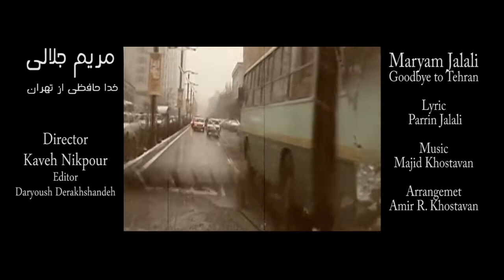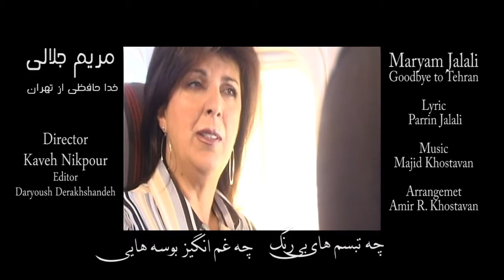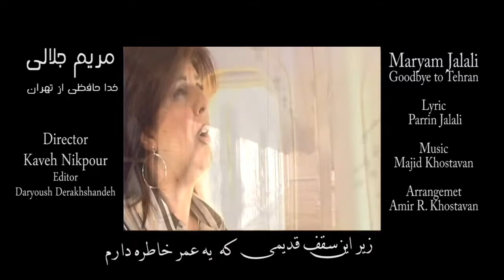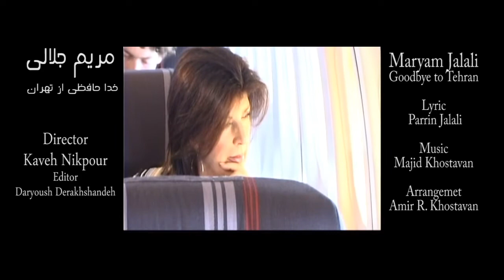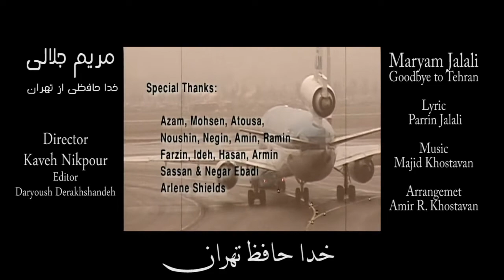Maryam Jalali - Goodbye to Tehran (Official Music Video)